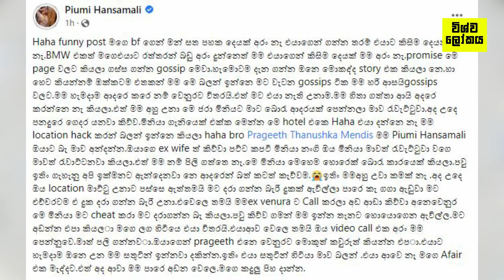මම හැමදාම ආදරේ කරේ වෙනුරට විතරයි.ඒ ජරා මිනිහා මට බොරු ආදරයක් පෙන්නලා මාව රැවට්ටුවා | Piumi Hansamali